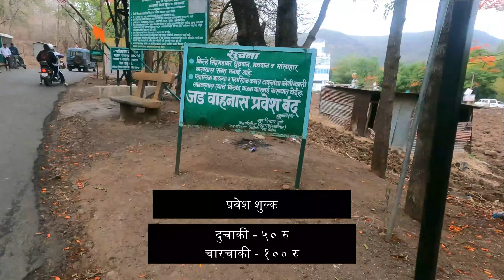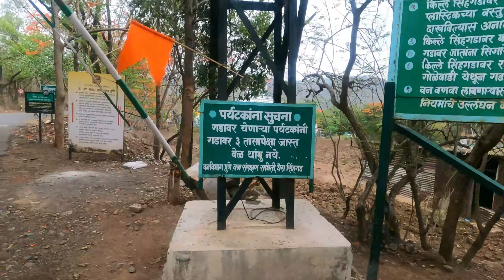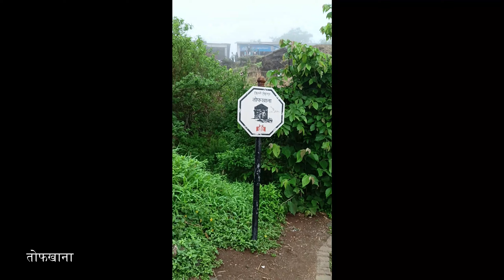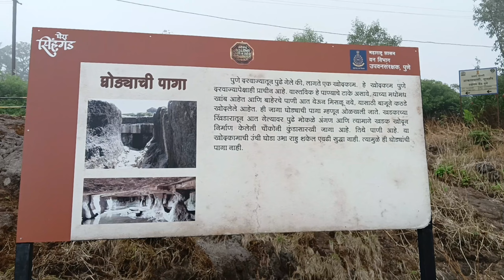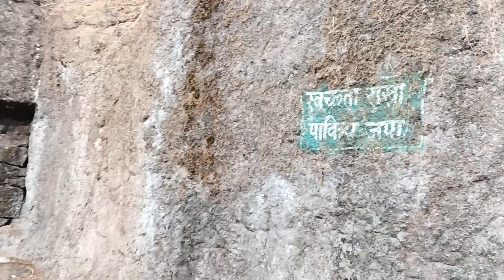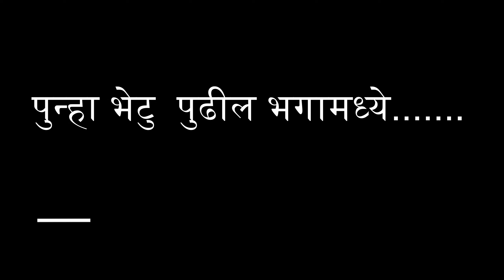सिंहगड किल्ला !! | Sinhgad Fort Pune | Monsoon Trek | Shivrajyabhishik 2022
सिंहगड किल्ला  2022

टीप : व्लोग मध्ये दिलेली सर्व माहिती विकिपीडिया वरून घेतलीती आहे.

Don't forget to smack that like button for more content!